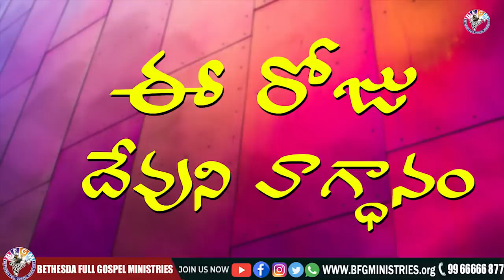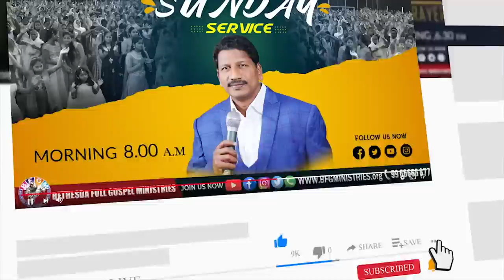Today's promise 26.06.2022 | BFGM LIVE